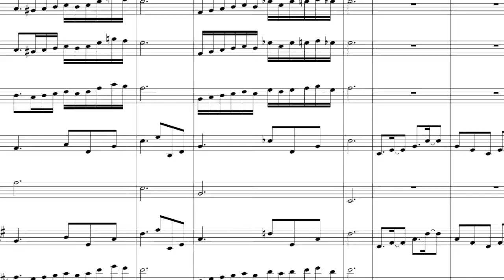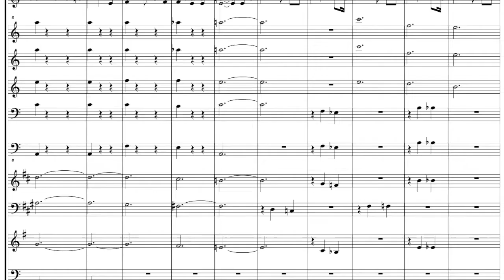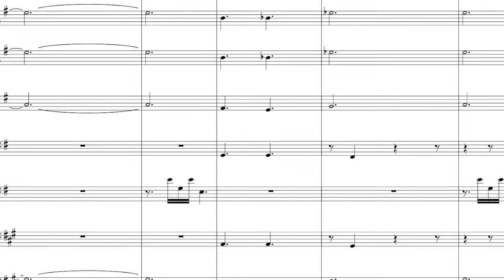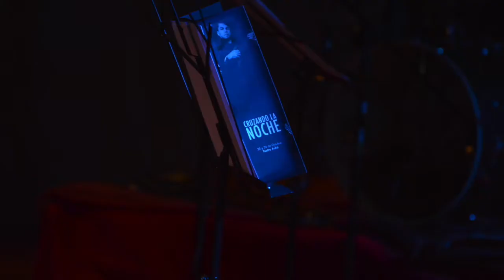Fiesta del Charango Sinfónico - William Centellas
Fernando Reche orquesta la obra de William E. Centellas a nivel sinfónico. Fiesta del Charango Sinfónico es base de un instrumento estandarizado: Charango Modificado Hexonic. Interpretación y arreglo sin la técnica del rasgueo o tremolo.